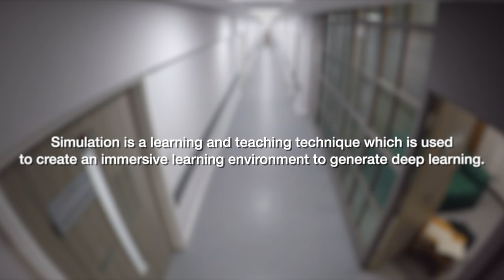Nursing Simulation at Riverside Campus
This video gives insight into the immersive simulation and impact on students within learning and development